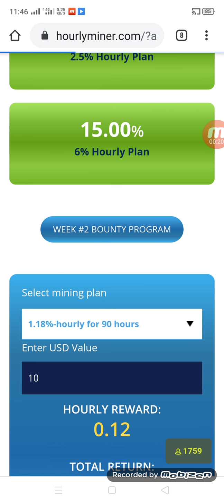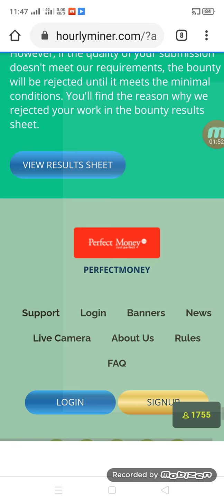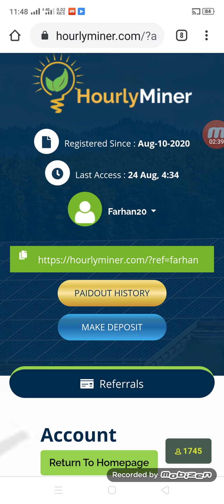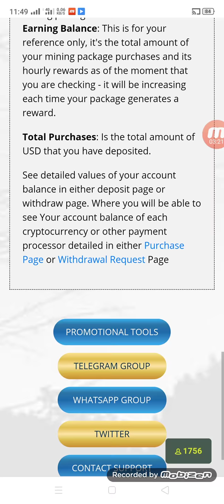hourlyminer received payment. HourlyMiner, CryptoMining, Bounty.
this is real online miner project and free earning site. In this video I show the payment proof of my earning next video i will show the withdraw proof of this site so join the site and start earning.

1- How to Earn Money Online in Pakistan
2- Earn Money Online
3- Make money online at home
4- Online earning in Pakistan
5- Earn money online without investment
6- Make Money Online
7- Earn money online without investment for students
8- Online work and earn money
9- Online Business Ideas in Pakistan
10- Make money online fast